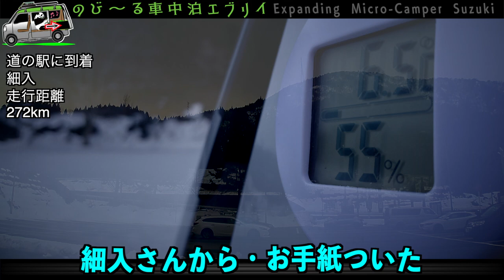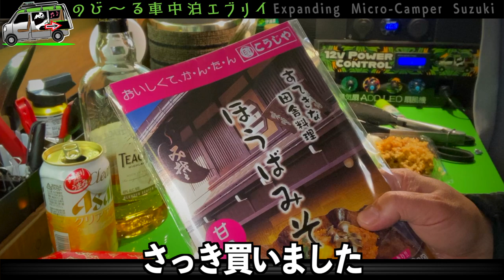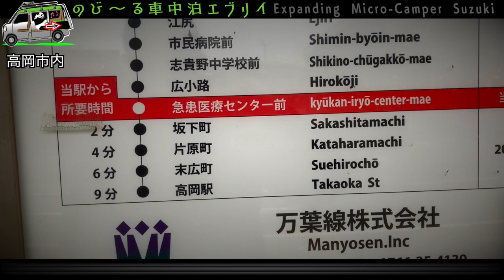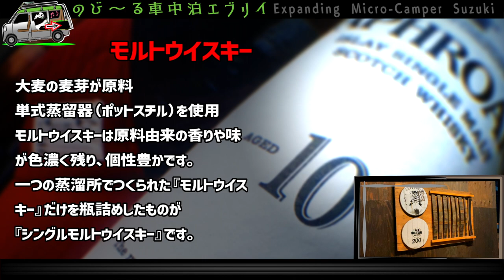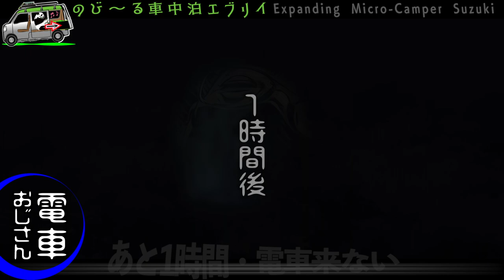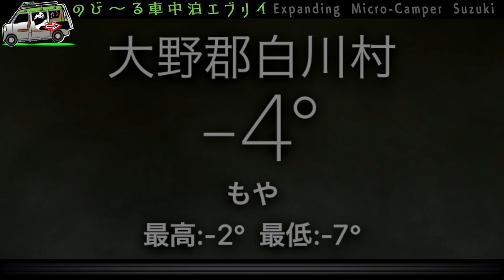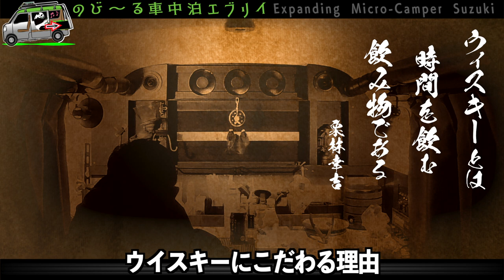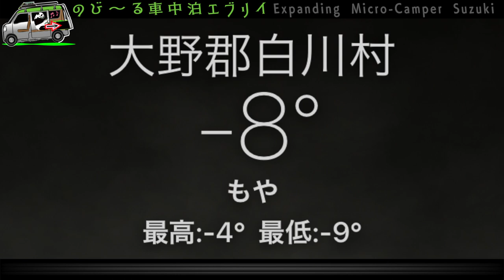富山【車中泊の旅】◉総集編🚐 北陸最古の蒸留所🥃【ポータブル電源】対応【石油ファンヒーター】【車中泊 diy】軽箱・エブリイ・車中泊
3部作をまとめました！フルバージョンは下記タイトルで・・・
リベンジthe富山◉総集編

2017・SUZUKI・EVERY-DA17・PC・4WD・5AGS
三郎丸蒸溜所
〒939-1308 富山県砺波市三郎丸208
ミスタータイヤマン山本タイヤ
Renogy DCC 走行充電器12V 30A
NICETOWN 遮光 カーテン 目隠し 窗帘 遮光断熱カーテン シルバーグレー2枚組 幅100cm丈80cm
DaytonAudio RS-100
X-FAN 120mmファン RDL1238S
椅子生地 サンゲツ アップ (UP596) 自動車用難燃 ファブリック (カラーナナコ) 無地 シンプル UP596 巾150cm
限定ポータブル電源対応石油ファンヒーター（オリーブグリーン）
商品型式：FH-CP25Y(G)
2009 Canon iVIS HF S10
2018 AKASO Brave4
2022 SurfOLA　SF430
EcoFlow ポータブル電源 RIVER ポータブルバッテリー 288Wh